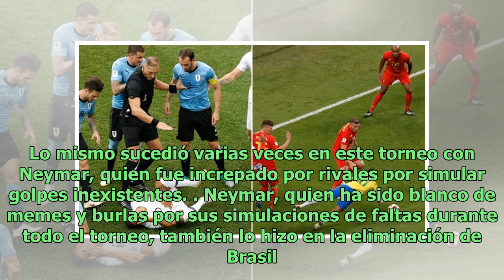Gary Lineker insinuó que Mbappé aprendió a simular con Neymar